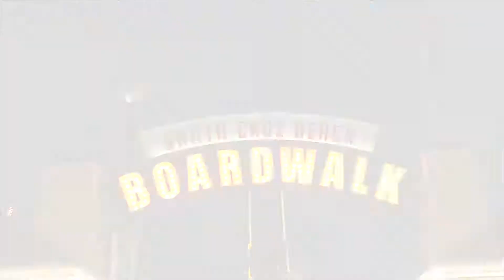Making a Theme Park Commercial - Behind the Scenes with at Santa Cruz Beach Boardwalk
Commercial modeling is about having fun and being yourself.
This week I am doing a theme park commercial at the beaches of Santa Cruz.
Here's a quick behind the scenes look at the making of a fun commercial.